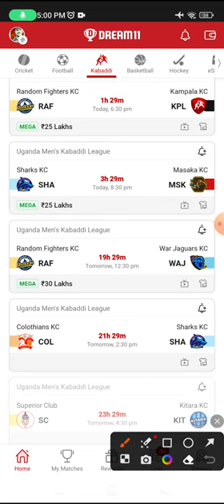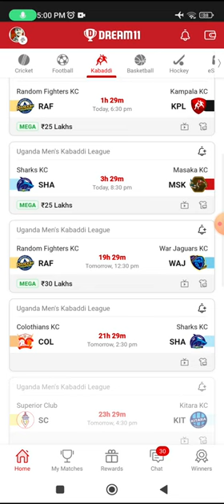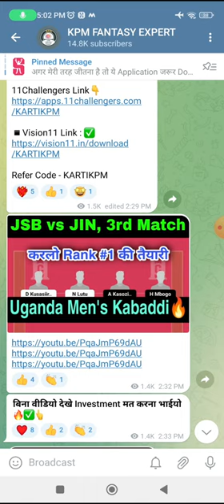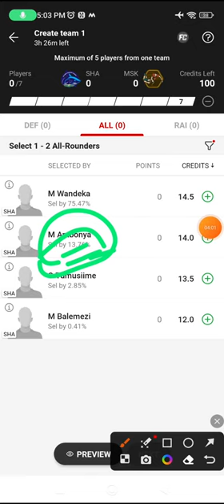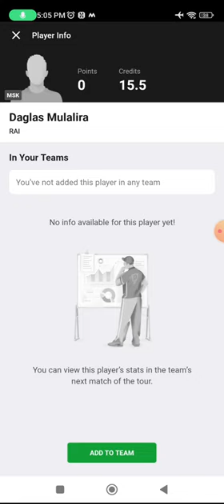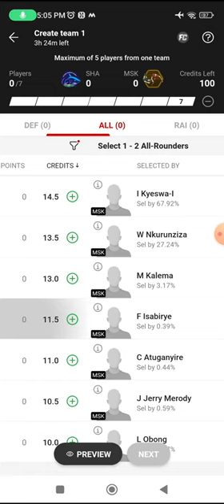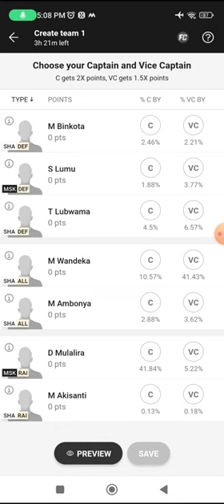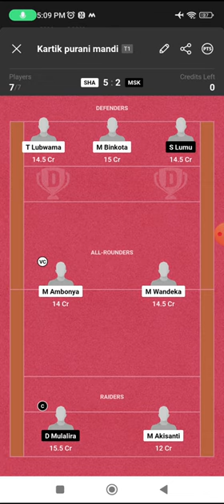SHA vs MSK Dream11 Prediction, SHA vs MSK Dream11 Kabaddi Team, sha vs msk gl picks, starting 7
SHA vs MSK dream11 team today Match|SHA vs MSK kabaddi match dream11 today team|today match,
Sharks Kabaddi Giants KC vs Masaka KC  Head To Head

Sharks Kabaddi Giants KC vs Masaka KC  Team
Sharks Kabaddi Giants KC vs Masaka KC  Dream11
Sharks Kabaddi Giants KC vs Masaka KC  Live Match
Sharks Kabaddi Giants KC vs Masaka KC
SHA vs MSK Dream11 Prediction
SHA vs MSK Dream11 Prediction team